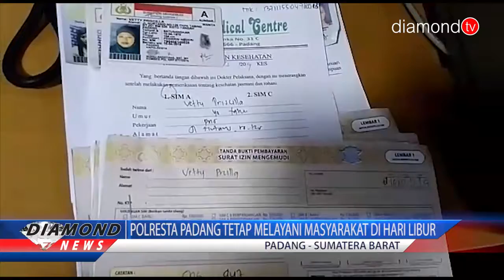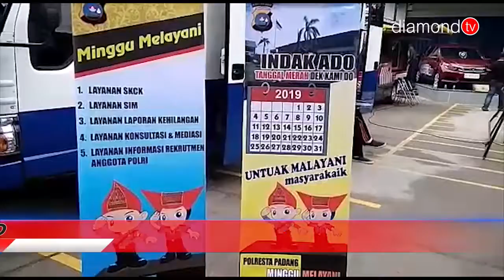POLRESTA PADANG TETAP MELAYANI MASYARAKAT DI HARI LIBUR